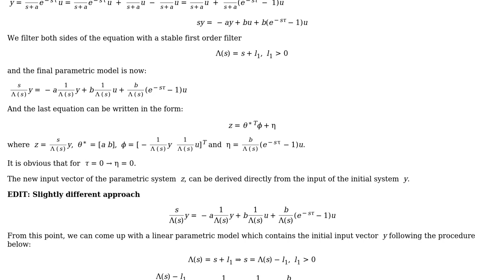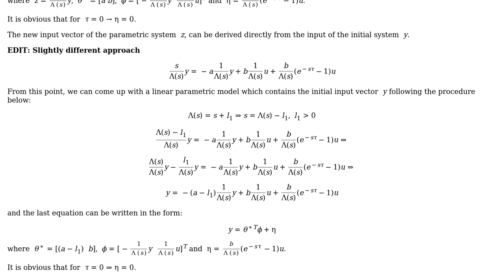Engineering: How to obtain plant parametric model of given system?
With thanks & praise to God, and with thanks to the many people who have made this project possible! You are responsible for your own actions.